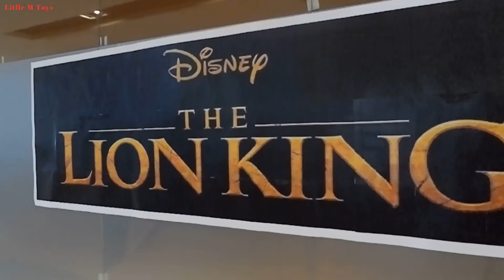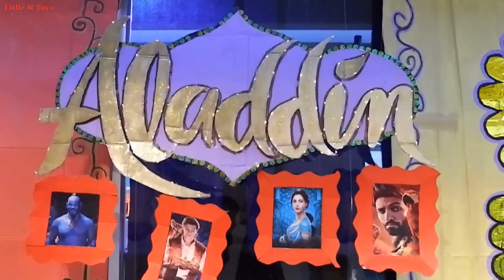Halloween Trick or Treat for KIDS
Hi,

My name is Baby M!
Sharing this Halloween 2019 Trick or Treat to all of you!